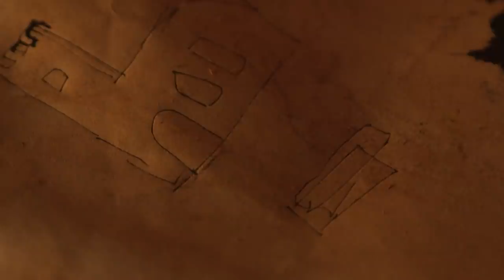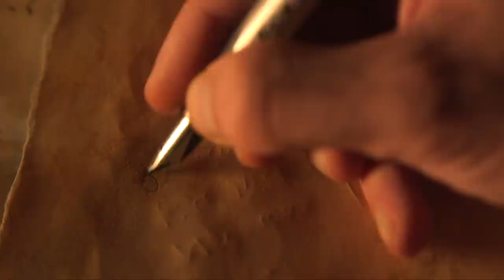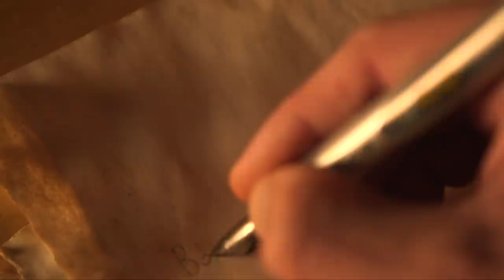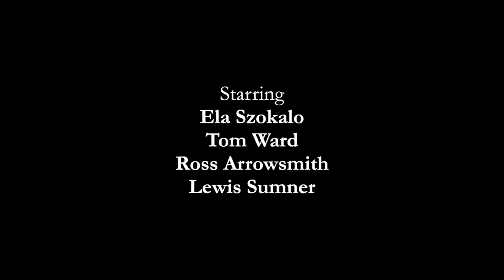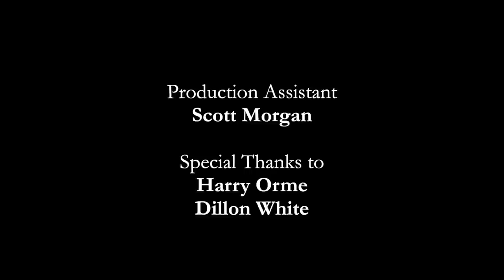The Tomb of Sarah | Ghost Stories from the Cotswolds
Deep in the heart of England, in the wilds of the cotswolds, the tomb of the evil Countess Sarah is disturbed after a church restoration. Shortly after, a werewolf is afoot in the village and a vampire is reawakening - it is up to the church restorer and the rector to bring an end to the evil and rescue the lost soul within.

This is our Halloween special: A classic Vampire story by F.G. Loring, read by our Cotswold Explorer Robin Shuckburgh, with imagery of the Cotswolds in the dead of night to illustrate the tale.